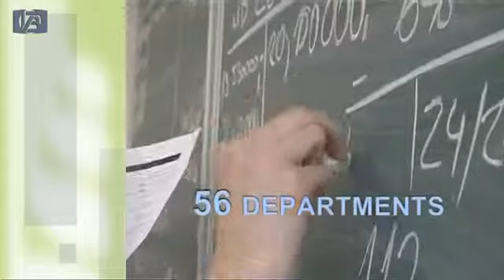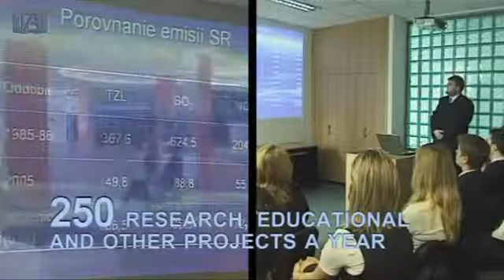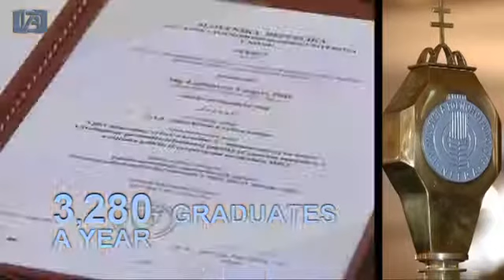Slovak University of Agriculture in Nitra 2012